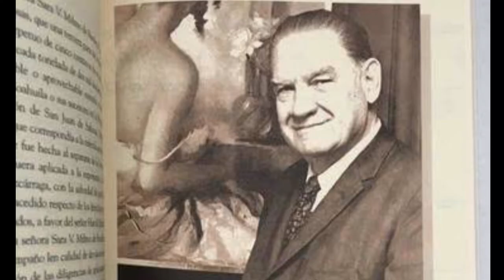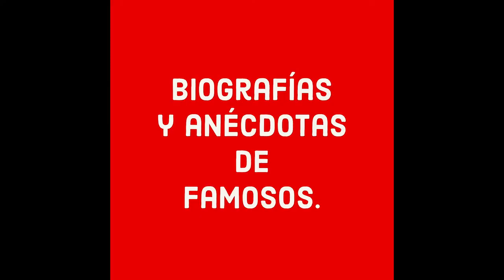Semblanza de dinastía Azcárraga, su comienzo y creación del imperio.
Dinastía Azcárraga: el negocio con el que inició el imperio la familia dueña de la televisora mas importante de México durante la Revolución Mexicana el empresario Emilio Azcárraga Vidaurreta, abuelo del actual dueño de Televisa, Emilio Azcárraga Jean, fue quien puso las bases de la gran empresa de comunicación, Emilio Azcárraga Milmo fue quien vio todo el esplendor de la televisora llegando sus telenovelas a todo el mundo.